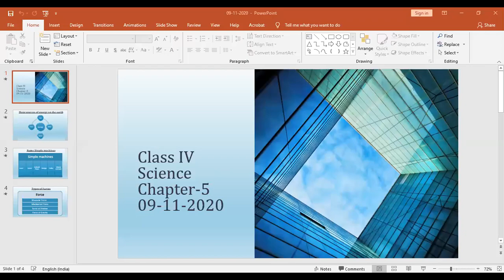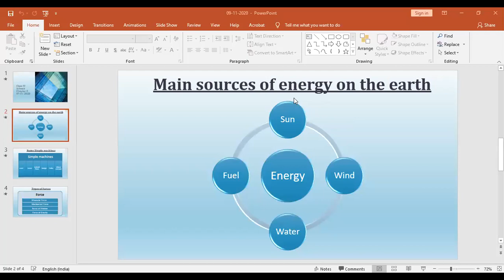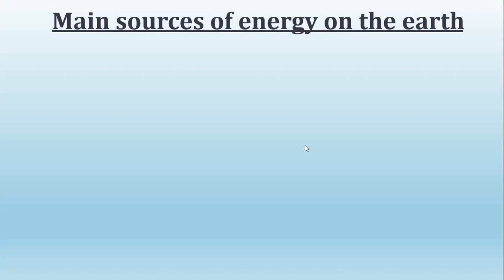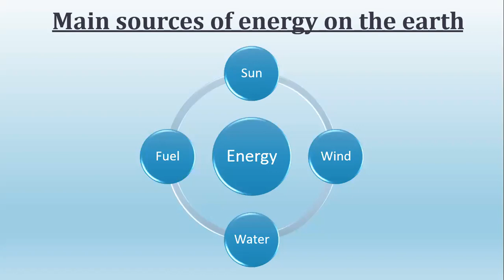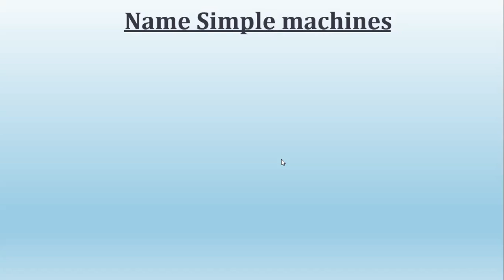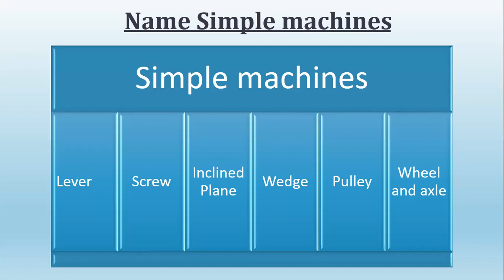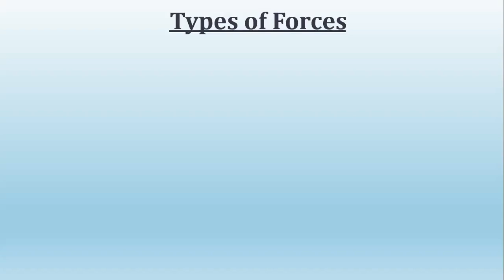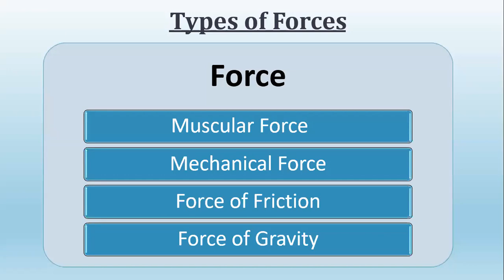Class IV| Science| Virtual Class| 09-11-2020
This video includes the activities of virtual class held on 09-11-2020.